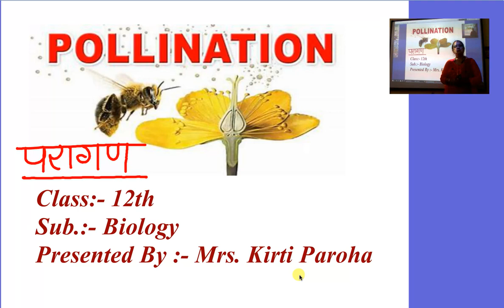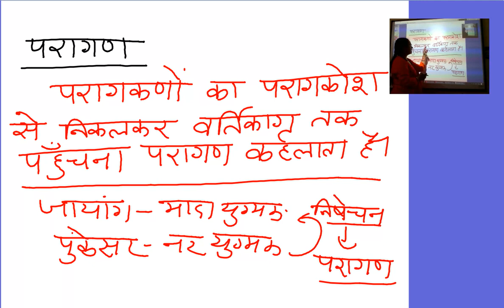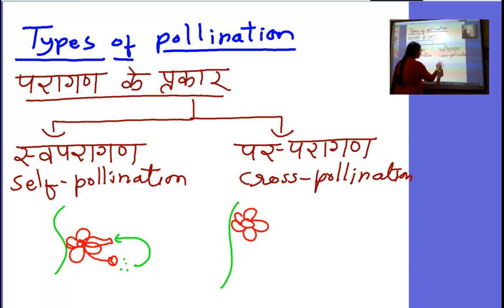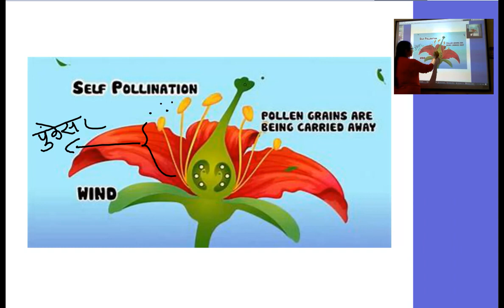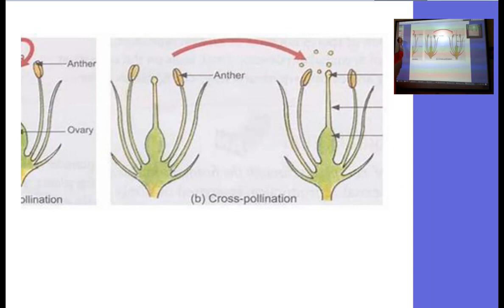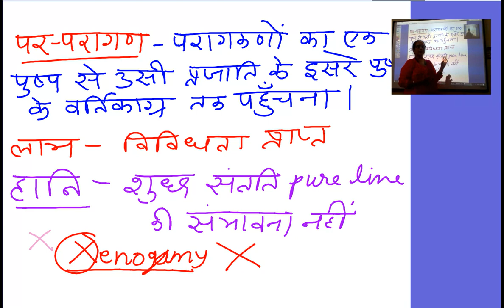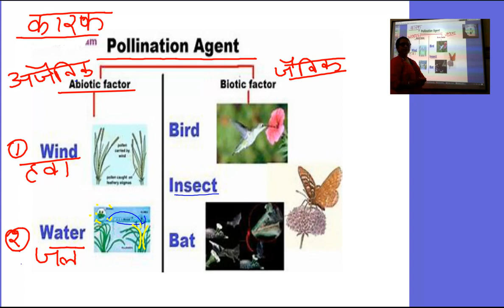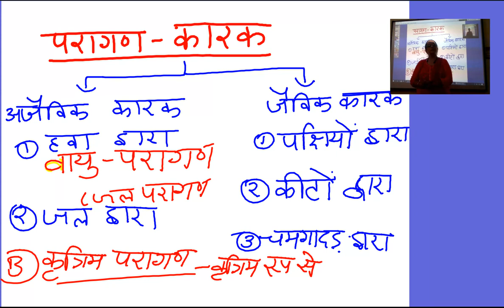कक्षा १२ जीव विज्ञान, अध्याय 2, परागण